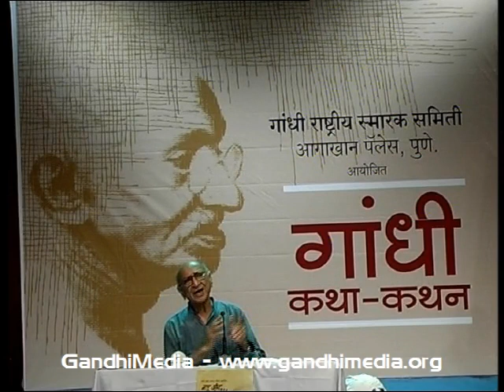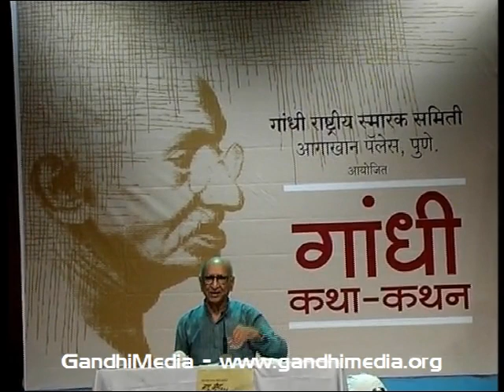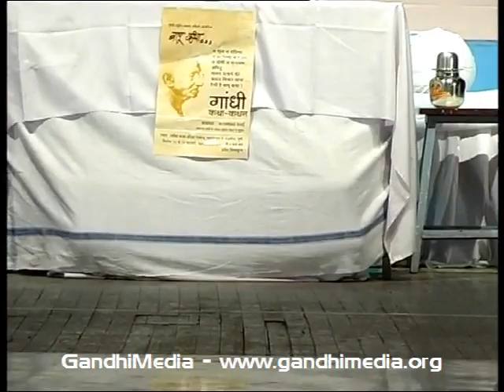Gandhi Katha by Narayan Desai in Hindi, Pune, 2007 - part 4 of 6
Length: 02:02:25

Id: VIPRARMIHI0023

Courtesy: GandhiServe